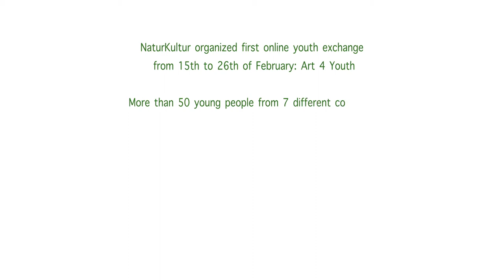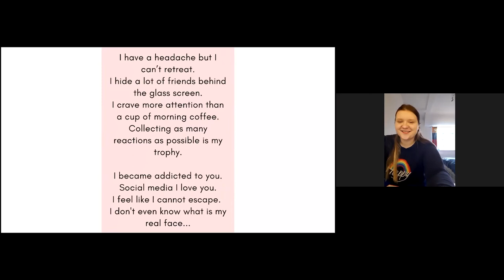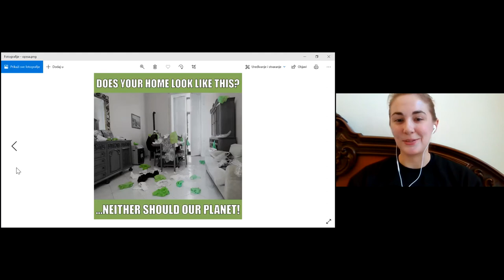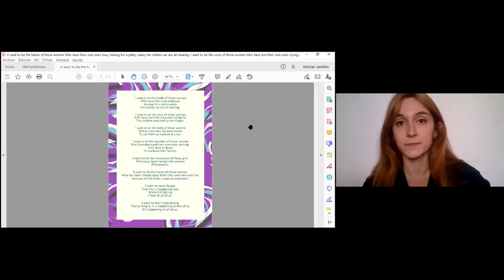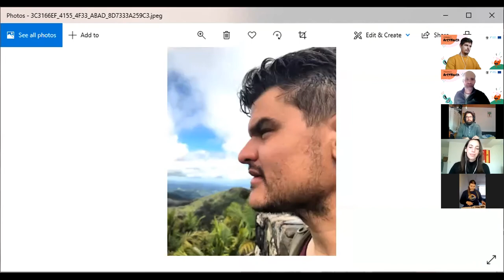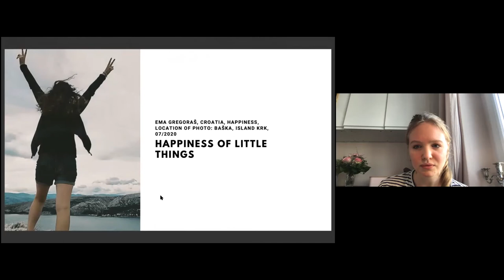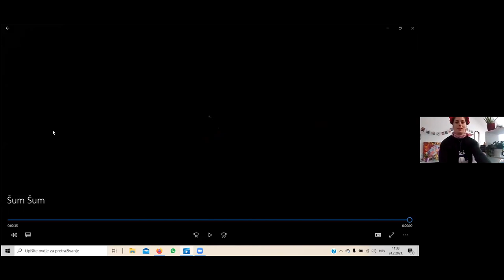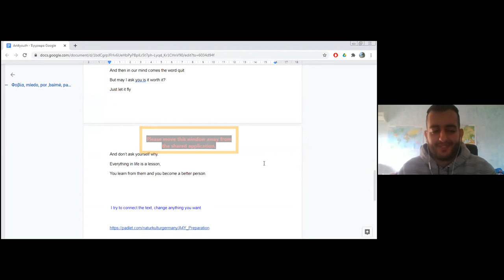ART4YOUTH Exhibition of different art pieces - Youth Exchange, Erasmus+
Welcome to our final event from Art4Youth which was an online youth exchange with more than 50 young people from Spain, Croatia, Lithuania, Greece, Romania, Italy and Germany.

In those days spent together, we discussed important topics, such as freedom, human rights, equality, environmental protection and others. We used different forms of Art as a powerful tool for youth to become active and make a change in our communities and inspire others to become active as well.

In this video we share with you our Art Exhibition - the final event of the exchange, where participants shared with us the art pieces that they created during those days spent together. We hope you will enjoy the poems, songs, posters, social media campaigns created by young inspired artists and activists.

You are welcome to watch this video in full, or jump directly to the interested part of the video with the time stamps below:

0:18 - Introduction and Official opening of the event
1:00 - Poem about old age and Isolation by Alexandra
3:17 - Poem and Art piece about Social Media Addiction by Monika & Migle
5:00 - Canva poster about Anxiety and Mental Health by Petra
6:10 - Canva poster about Fair Trade fortnight by Dorotea
8:45 - Meme art about Environmental protection by Lorena
9:45 - Posters about Consumerism and Environment by Alexandra, Eilidh, Katerina and Nikoleta
11:48 - General information about the project :)
12:12 - Poem about topic of Poverty by Thania
13:30 - Poem about Women and Freedom by Natalia
15:30 - Painting about Human emotions by Nerea
17:17 - Painting and Poem about environmental protection by Hannah
19:04 - Photo about relationship of Men with Nature by Corrado
20:15 - Photography and Poem about Nature by Athanasia
21:00 - Photo series about bright and dark sides of Lockdown created by Irina, Hannah G., Malte, Hannah B. Agueda, Maria, Martin and Ema
25:20 - Music performance on topic of Pandemic by Igor
28:23 - Video-Art fusion about topic of Alienation by Lucia
30:23 - Poems about topics of Fear by Antonis, Clara, Isa, Migle, Igor, Pearl, Yiota
35:10 - Closing of the event
35:50 - Final message :D

This video was done as a part of the Art4Youth Erasmus plus online Youth Exchange organized by NaturKultur. This project was financed by Erasmus+ and additionally supported by German National Agency (JUGEND für Europa) and AdB.